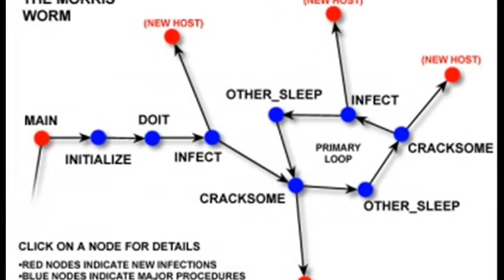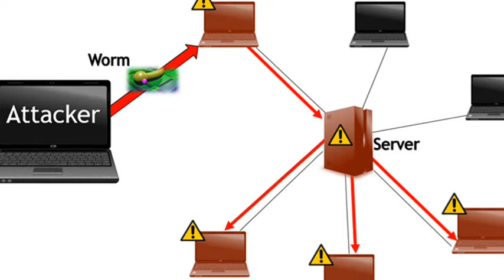2nd November 1988: Release of the Morris Worm signalled the first major internet security attack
Robert Tappan Morris was a graduate student at Cornell University when he developed a self-replicating program that exploited security flaws in the fledgling Internet. Known as a worm, the software targeted computers running the Unix operating system using three different methods of attack.

Morris released the program from MIT by remotely accessing their network. Once out in the open, however, the software began clogging up other systems by replicating much faster than Morris had intended. Some computers infected themselves multiple times, while they also spread the worm to other machines that brought educational, governmental and military networks to a halt.

When Morris realised the scale of infection he contacted his friend Andrew Sudduth at Harvard and asked him to post a bulletin board message indicating how systems administrators could reduce the worm’s spread. However, since the network was already congested with the software, the message was too little too late.

By the time the attack was brought under control over the next few days, between 2,000 and 6,000 major systems had been affected. The exact cost of the ensuing damage is difficult to calculate, especially since the program didn’t damage or destroy any files. Nevertheless, the time taken to clear up the mess was significant and the U.S. Government Accountability Office estimated damage of at least $100,000 and maybe as much as $10 million.

Morris was subsequently found guilty of violating the Computer Fraud and Abuse Act and received a fine, three years’ probation, and an order to complete 400 hours of community service.